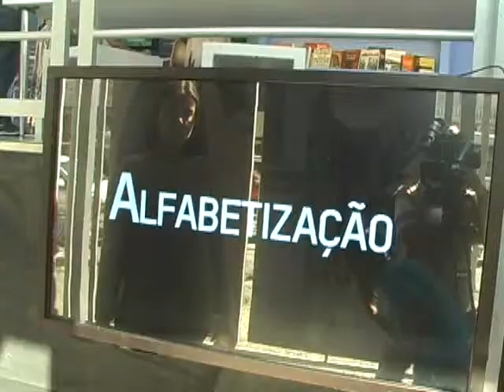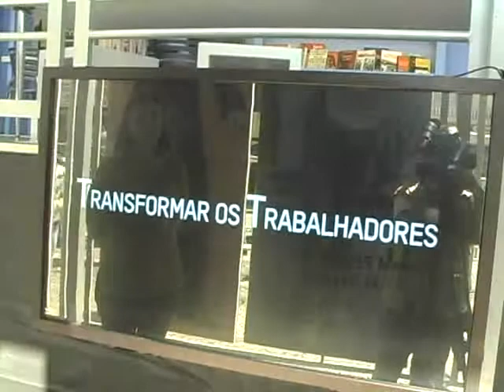Sentimentos da Terra